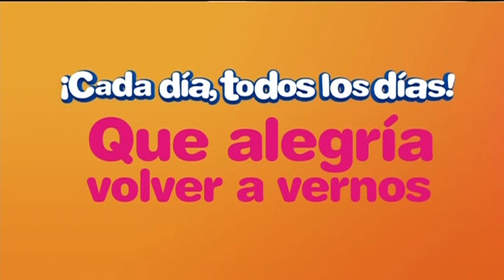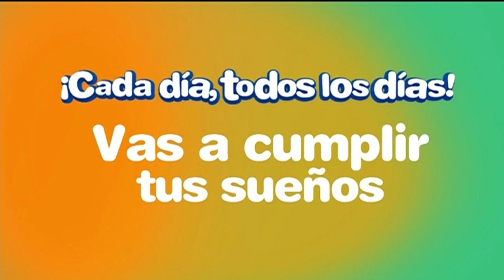Sorteo LOTO 9:00 p.m. 2 de noviembre del 2020